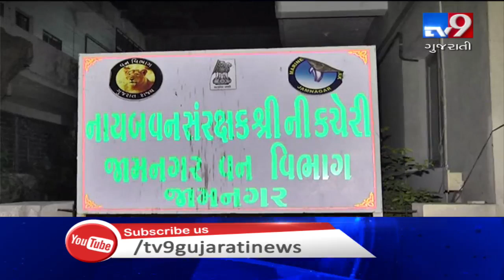Six arrested for poaching blackbuck , Jamnagar | Tv9GujaratiNews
Six arrested for poaching blackbuck , Jamnagar